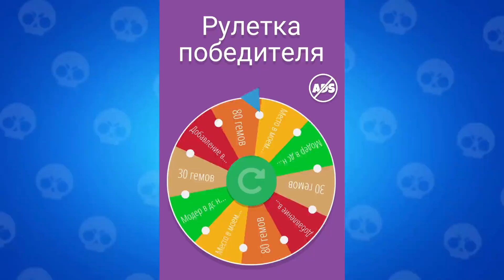ПОБЕГ ОТ МОНСТРОВ 💀 BRAWL STARS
Мой Дискорд

Мои кланы:
Regions Team (Президент я)
Regions Team 2 (Президент Timoxa)
Regions Team 3 (Президент Crazy Russian)
Regions Team 4 (Президент Пожилой)